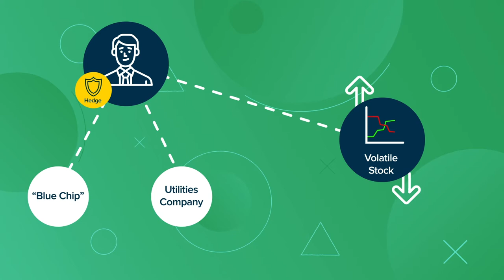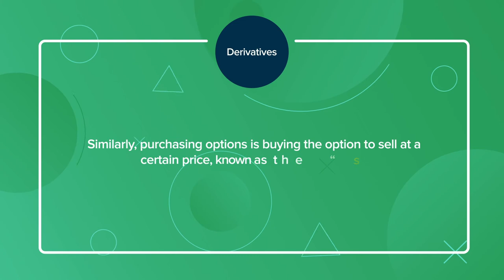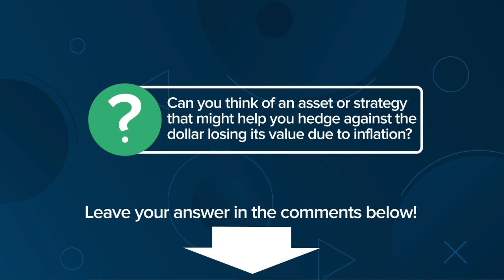Hedge | Finance Strategists | Your Online Finance Dictionary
In finance, hedges are investments made to counter the effect of possible losses. The strategy of using hedges to offset risk is known as “hedging.”

If someone buys a volatile stock that may either skyrocket in price or may lose most of its value, they can “hedge” against potential losses by investing in a safer “blue chip” or utilities company that has a more stable stock price.
0:00 Hedge Definition
1:01 Common Hedging Strategies
2:05 Perfect Hedge
2:44 Hedge Question & Application